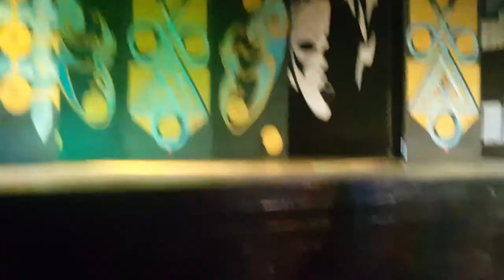kolo u Tuniziji